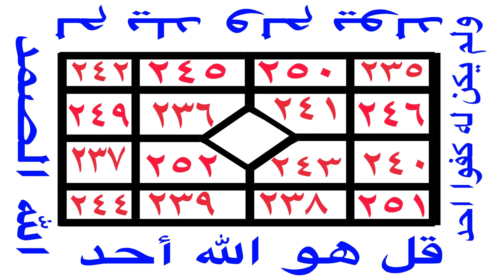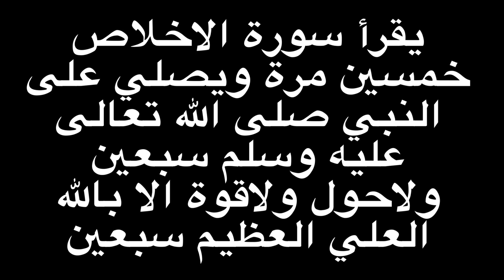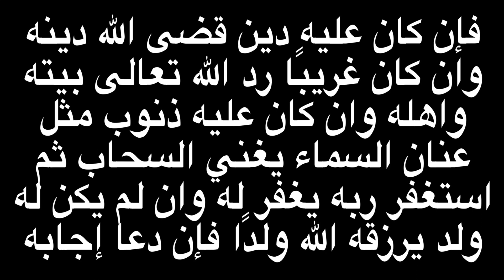SECRET SOURATE IKHLAAS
LERAL AK XAMLÈ XAM XAMOU ASRAR
SÈTANE LÉNE THI DIAMOU AK SALAM😍